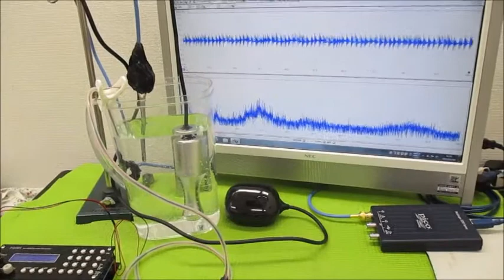携帯型超音波洗浄機